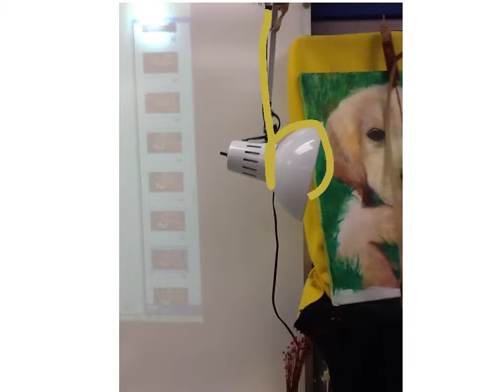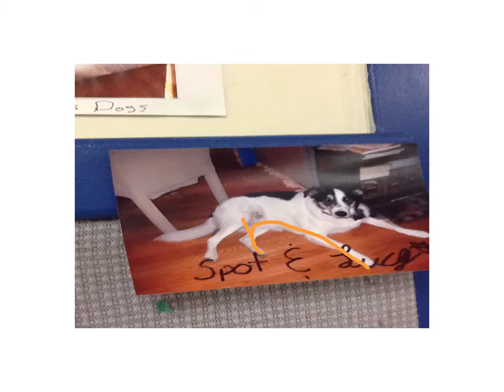Made with Explain Everything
Lucy's ABC Project